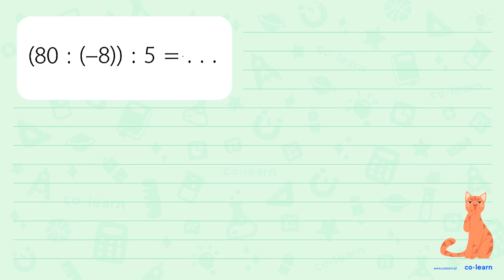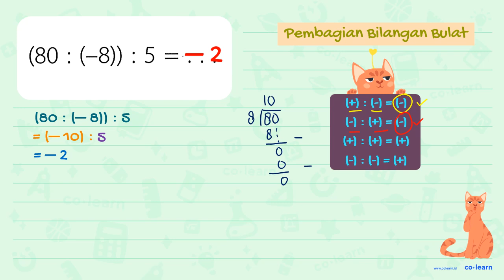(80 : (-8)) : 5 =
Topik atau Materi: Operasi Hitung Bilangan Bulat (perkalian dan pembagian) - Bilangan Bulat - Aritmatika - Matematika Kelas 6 SD - K-13 Revisi

00:00 : Bedah Soal
01:00 : Konsep, rumus dan pengertian Operasi Hitung Bilangan Bulat (perkalian dan pembagian)
01:18 : Langkah penyelesaian soal
01:00 : Jawaban akhir
01:30 : Penutup